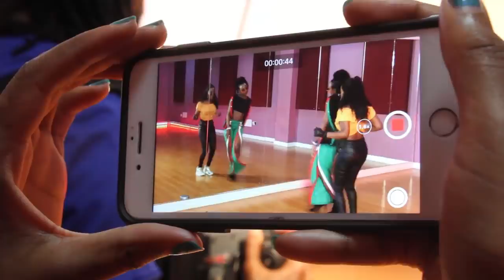BEHIND THE SCENES- WANGU BY NADIA MUKAMI FT SANAIPEI (DAY 1) DIAL *811*174# TO SET AS SKIZA TUNE